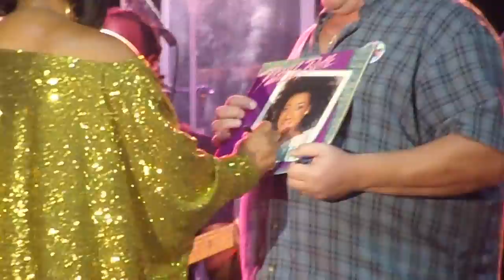Patti LaBelle - Lady Marmalade (BEST audience members!) [Atlanta, GA]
An Evening with Patti LaBelle
Saturday, August 26, 2017
Wolf Creek Amphitheater
Atlanta, Ga